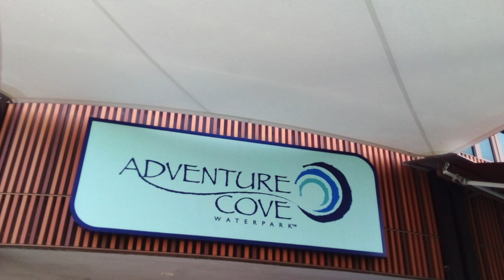Sentosa Showcase & Walkthrough 23rd June 2023 Friday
In this video, I record Sentosa which features Adventure Cove and Palawan Beach. For Palawan Beach, photos were taken inside Sentosa Beach Tram onboard WD4192J. To watch Sentosa Beach Tram onboard WD4192J recorded on 23rd June 2023 Friday

This video was recorded on 23rd June 2023 Friday At Sentosa, Singapore and this video was recorded by me.